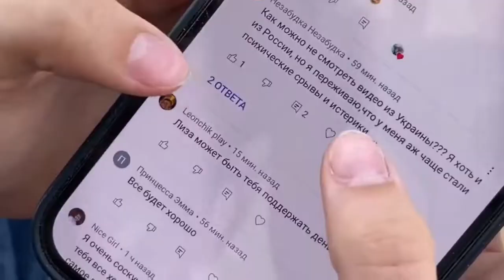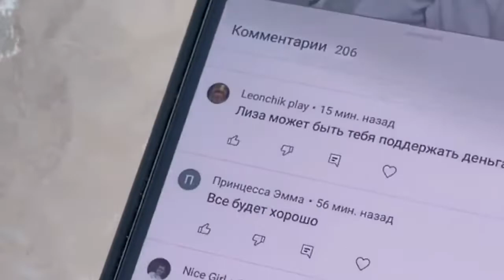Liza Nice - Биография,Сколько зарабатывает,Почему бросил парень?!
Лиза Найс - Биография, Личная жизнь, Сколько зарабатывает, Кто парень?
Сегодня расскажу в этом видео)